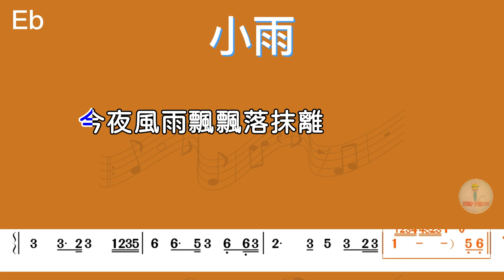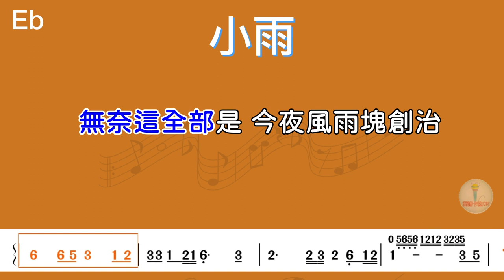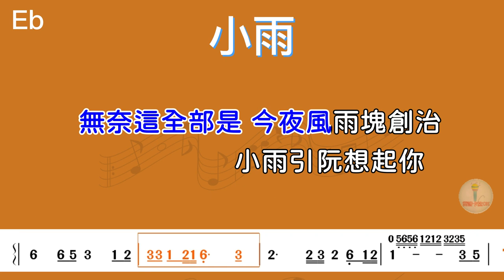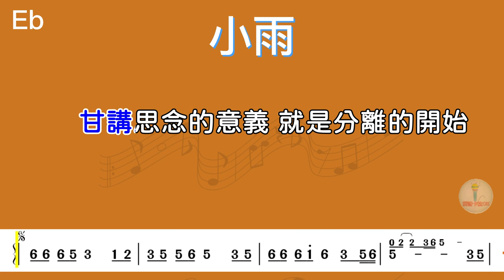(Eb調)小雨_卡拉OK純伴奏+單行動態樂譜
小雨
作詞：王登雄
作曲：王登雄
編曲：王志雄